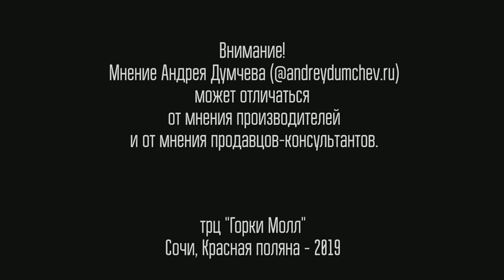Как выбрать маску